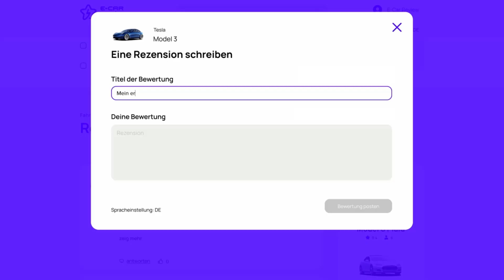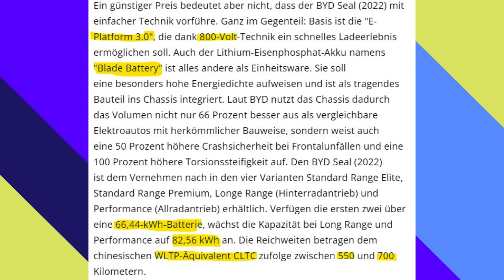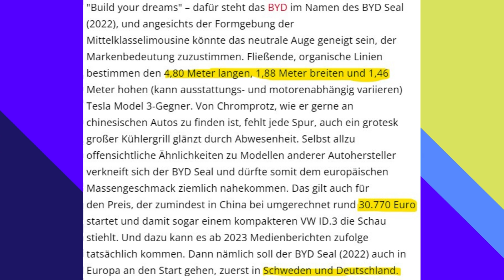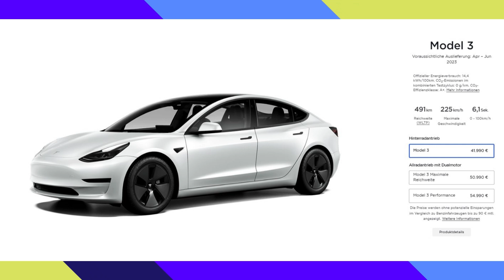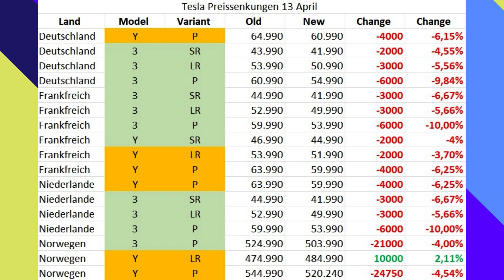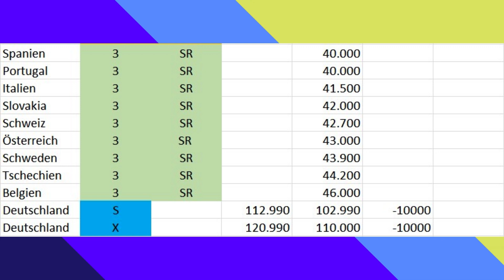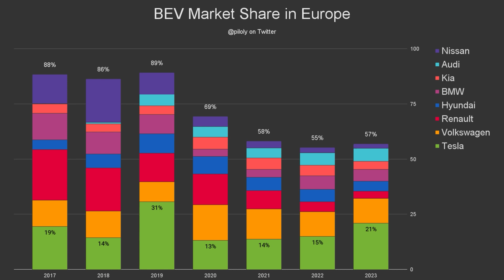Der Preiskampf - Zieht BYD mit Tesla in Deutschland mit?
Willkommen zu den E-Car Review News, hier bringen wir die besten und wichtigsten News der Woche und geben dir einen Überblick, was zurzeit in der Elektromobilität passiert.

00:00 Begrüßung
00:34 BYD Seal
01:03 BYD Seal Details
02:23 BYD Seal Innenraum
02:59 Tesla Preissenkung
05:07 Elektroautomarkt Weltweit
06:02 DE/EU Markt

Wenn dir unser Content gefällt lass gern ein Abo da.

Dein E-Car Review Team.